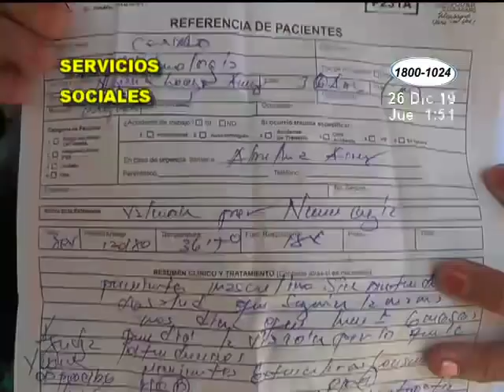Noticiero Acción 10 edición mediodía: Programa completo del 26 de diciembre del 2019